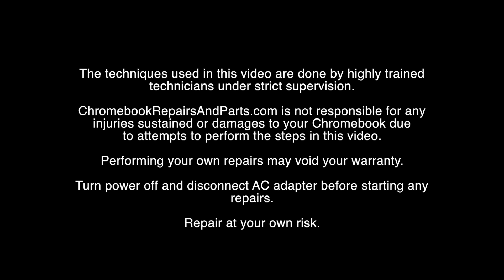HP Chromebook 14 G1 (14-SMB) Battery Replacement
Step-by-step tutorial on replacing the Battery on a HP Chromebook 14 G1 (14-SMB). For all of your school's Chromebook parts and repair needs,

Warning: Repair at your own risk. The techniques used in this video are completed by highly trained technicians under controlled conditions and strict supervision. AGParts Education is not responsible for any injuries sustained or damages to your Chromebook due to attempts to perform the steps in this tutorial video. Performing your own repairs may void your warranty. Turn power off and disconnect AC adapter prior to beginning repairs.

Individuals and businesses interested in ordering Chromebook parts by credit card, If we do not show a part in inventory, please contact our customer service department at or ext. 149. Office hours: Monday - Friday 9:00am - 5:00pm ET (closed weekends and holidays).